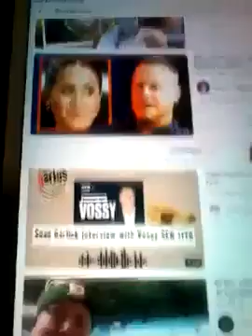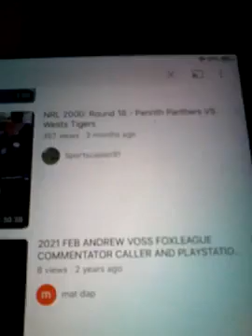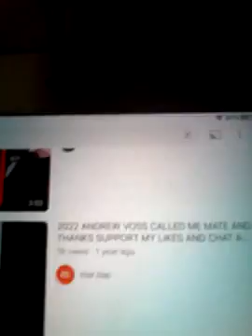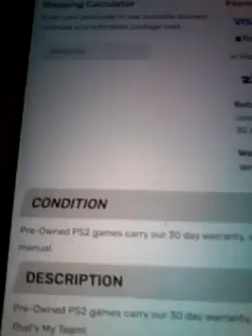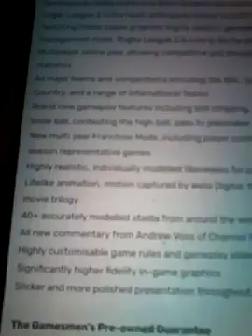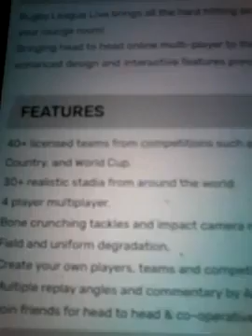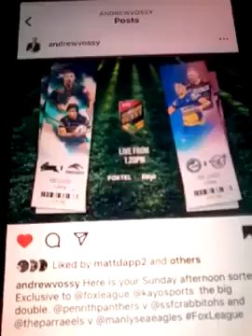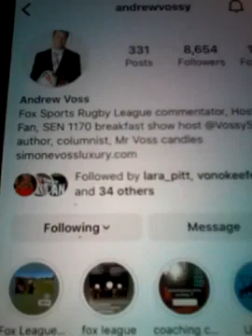@@2023 ANDREW VOSSY MY CLIPS ARE ON VOSSY YOUTUBE PAGE AND FOXLEAGUE COMMENTATOR CLIPS GAMESMEN NEW